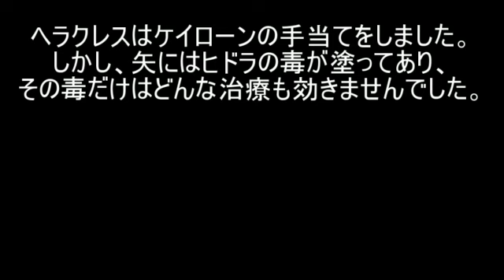ギリシャ神話 射手座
ゆっくりキャラを使ったギリシア神話。